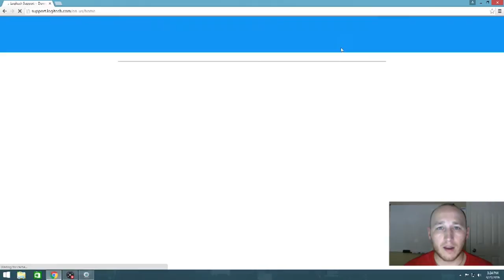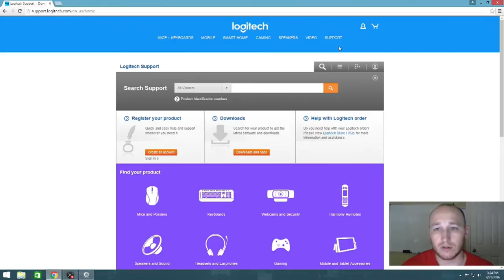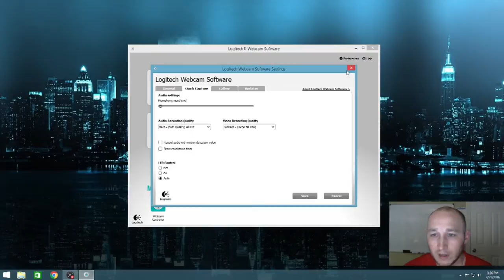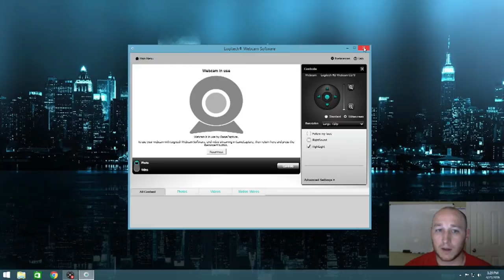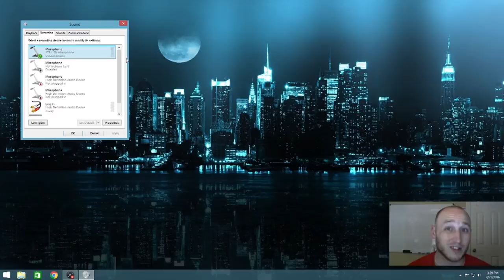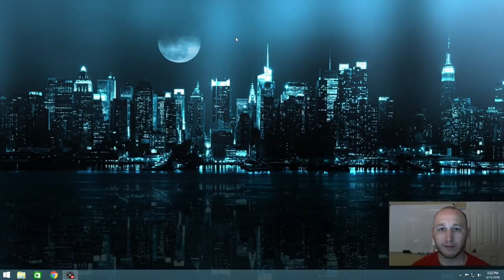How to Fix Audio/Video sync w/webcam and Microphone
Intro/Outro Songs: Different Heaven - Nekozilla / Alan Walker - Spectre